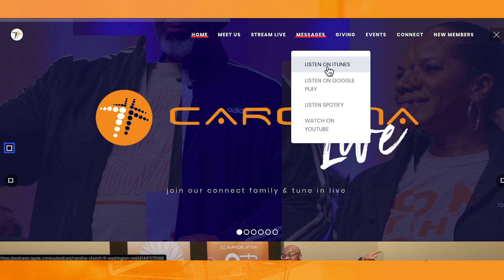Carolina News Network Update - 4.20.20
We miss our Carolina Family but we're still extending our Digital Warm Embrace! Check out what's happening this week at Carolina and see where you can join in and GET CONNECTED!